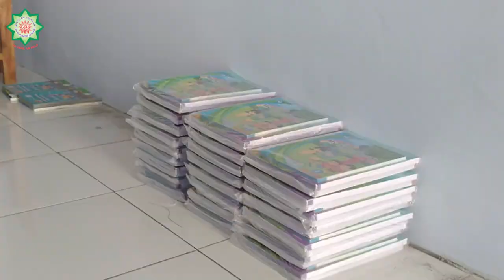Masa Pengenalan Lingkungan Sekolah (MPLS) Hari ke - 3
Masa Pengenalan Lingkungan Sekolah tapel 2024/2025 hari ke-3 diisi dengan agenda pawai ta'aruf, pembagian buku dan panggung talenta.